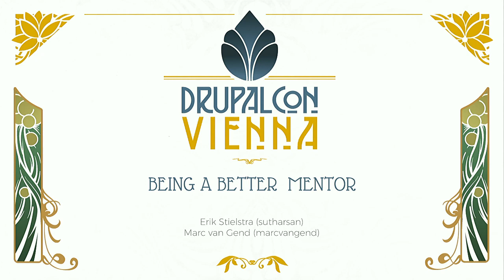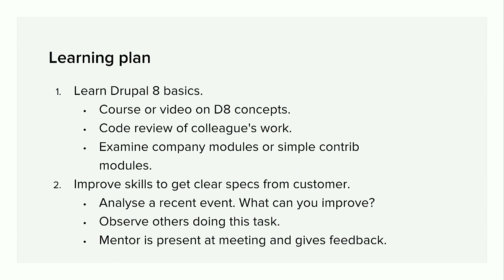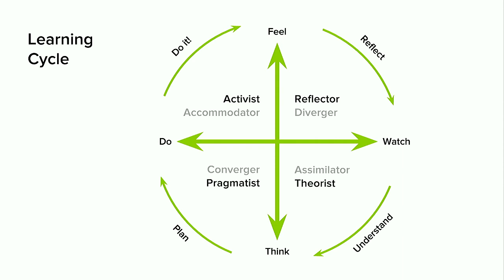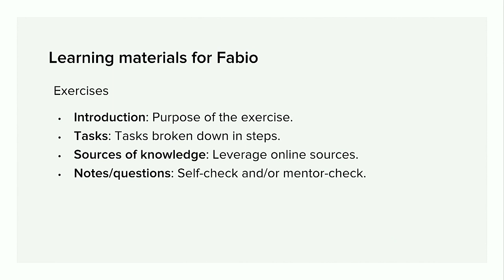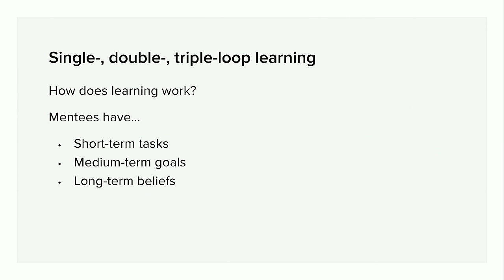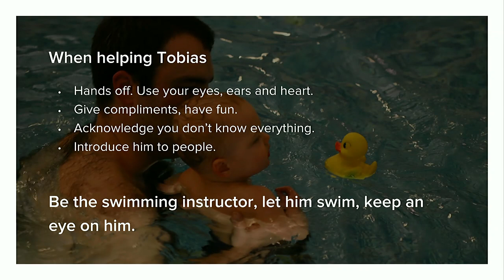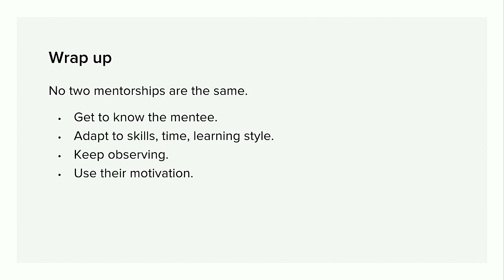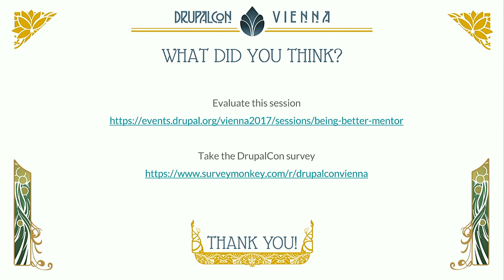DrupalCon Vienna 2017: Being a better mentor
We all learn and grow in what we do. Regardless of your experience level, age, learning style or job description, there is always a next step. What’s even better: as colleagues or community members, we can help each other to take the next step.

Have you ever answered questions or given feedback, allowing peers to increase their knowledge? Did you happen to help someone who was struggling in communicating with colleagues, customers, or core contributors? Excellent, you have already started mentoring! Just like programming, mentoring is a skill you can develop.

In this presentation we will share our experience and insights in mentoring our co-workers, both in a company context as well as in the community. During this session, we will encourage you to also share your mentoring experiences.

During this session you will

Get various examples of learning forms.

Learn about psychological learning modes.

Learn that joining the community can help improving your skills.

Get tips on how to give feedback.

Learn that mentoring is awesome.

The speakers, Erik and Marc, have ample experience mentoring at work and at Drupal events. They have developed their own learning materials for training new and experienced Drupal developers and end users.